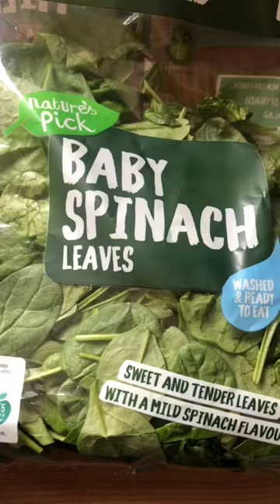Goats Cheese Risotto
Here we go again, feeling 5 people for €5!
This week I made a goats cheese risotto.
If you are not as mad about goats cheese as I am (first off you’re missing out😂) but can definitely substitute for a soft cheese.
Ingredients:
- 500g risotto rice
- 180g goats cheese
- 90g Spinach
- 1 red pepper
- 1200ml stock
- 1tbsp smoked paprika
- 2tbsp oil
- 2 tsp garlic
- salt & pepper to taste
Method:
- Heat your oil in a pan.
- Dice your red pepper and add to the pan, and fry till soft.
- next add your garlic and paprika and stir through. Then add your rice and mix for about 2-3 minutes so the rice is well coated.
- then add a little stock at a time to the pan, stirring as it’s added and don’t add the next bit until the stock is absorbed.
- keep adding and storing until the risotto is cooked. If you need a little more liquid, add some boiled water.
- Now remove from the heat, season the risotto to taste, then add your spinach and mix so that it wilts.
- lastly add your goats cheese cubed and mix.
- once your cheese has melted it is ready to serve and enjoy!
For those unsure about goats cheese, you can get a milder unrinded soft goats cheese also in @aldi_ireland also this does work well with soft cheese, and I’m sure also with a vegan cheese.
Let me know if you give it a try!